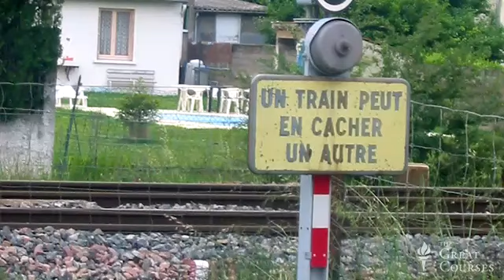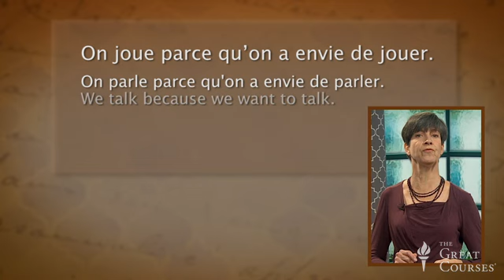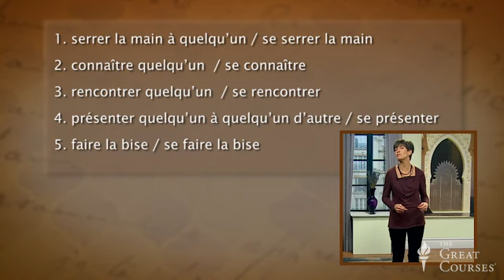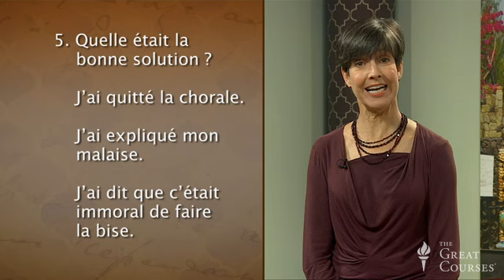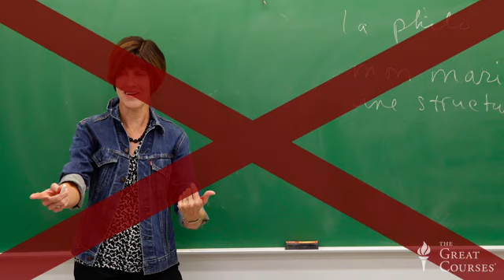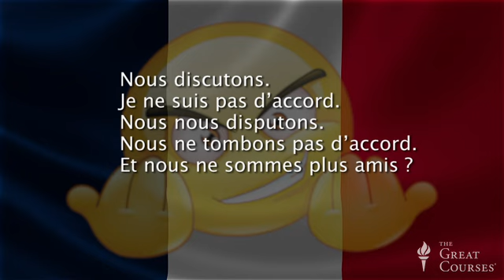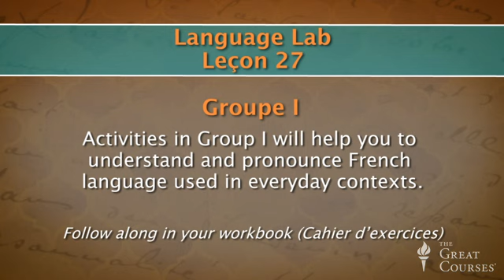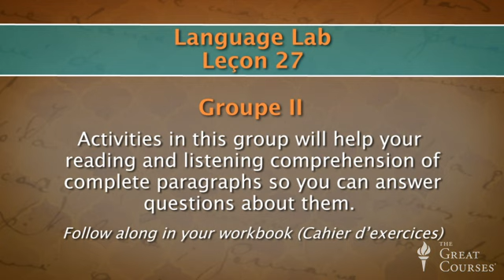Learning French | Français pour vous | épisode 27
practice french